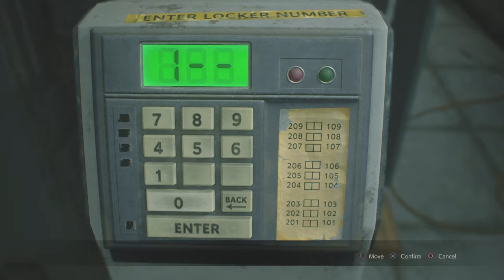(Operation Get The F#ck Out Of The Raccoon Police Department) RESIDENT EVIL 2 Part 6